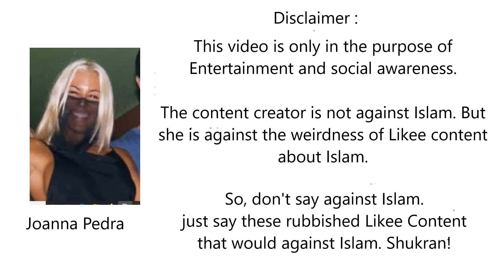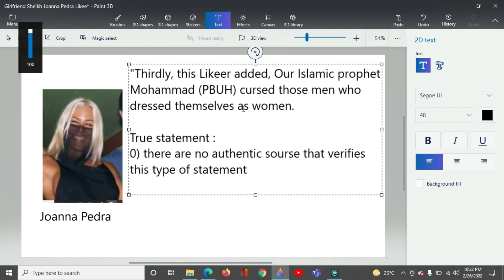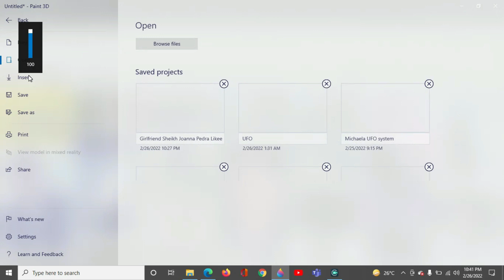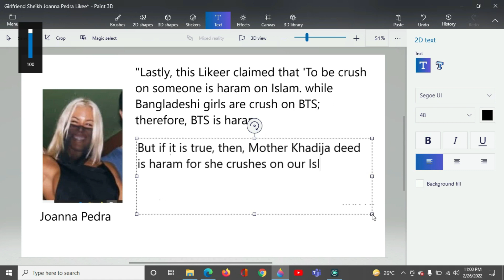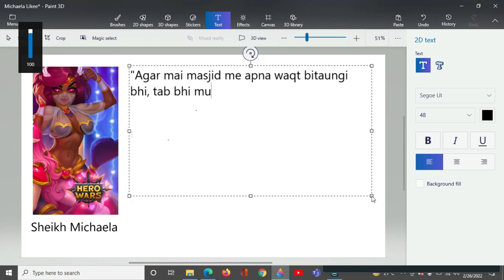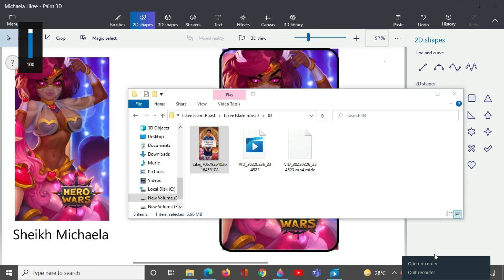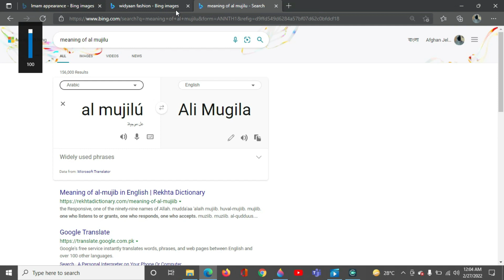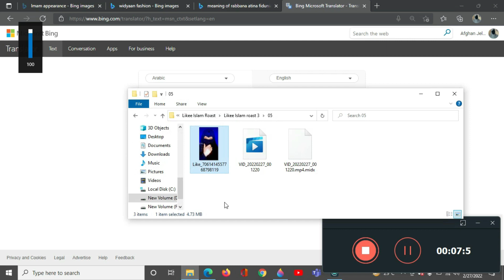Why can we watch Weird Likee content? | Part 14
Sheikh Michaela is against weird Likee video in purpose to support Islam.

This video provided by Afghan Jelebi Michaels Caesario De'Santa contains harassment neither to Women nor to Homosexuals nor to bisexuals nor to Transgenders. Afghan Jelebi Michaels Caesario De'Santa respects them.

Secondly, This is a Roasting channel with healthy Criticism. So,No Humiliation would be accepted.

Afghan Jelebi Michaels Caesario De'Santa Tik Tok (If Tik Tok can be served in Audience Countries)

Afghan Jelebi Michaels Caesario De'Santa Likee (If Likee can be served in Audience Countries)